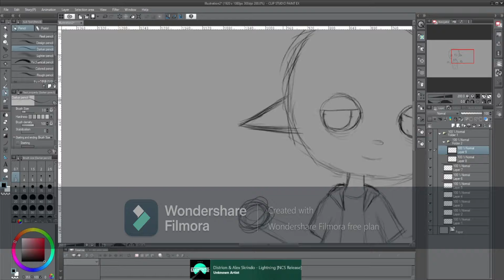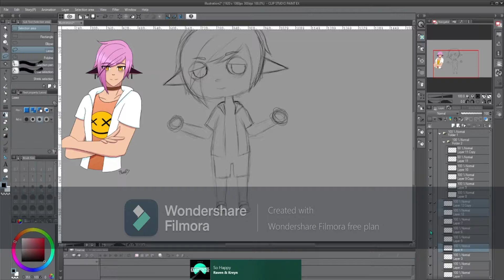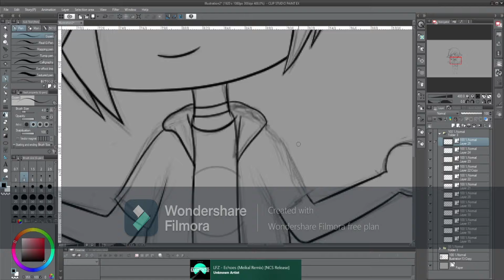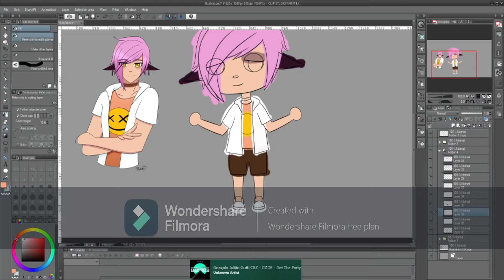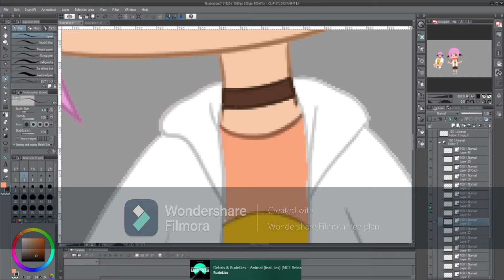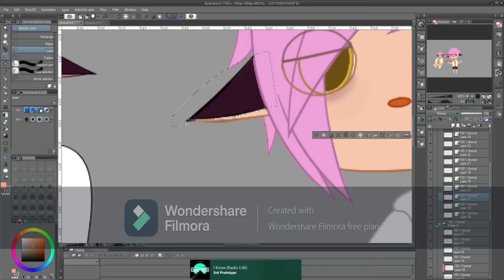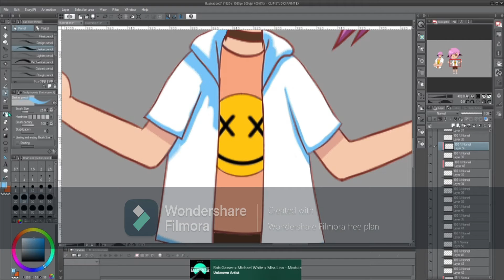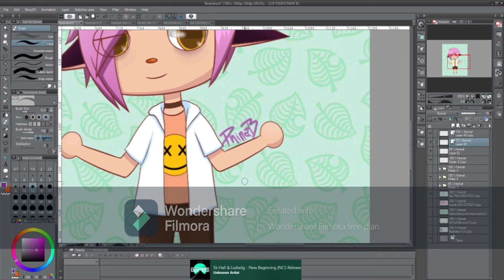Speed Paint - Drawing My OC Rogue in Animal Crossing style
Hi! this is my first video ever. I apologize if the audio is loud, i also apologize for the big water mark. I'll be removing it soon!

This drawing took around 2 hours to complete.

Programs used:
Clip studio paint
Filmora